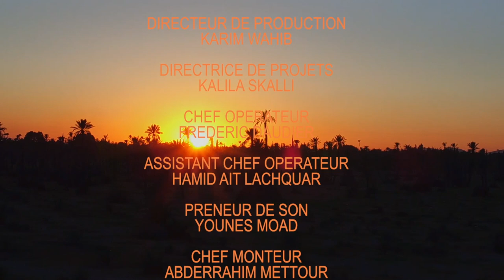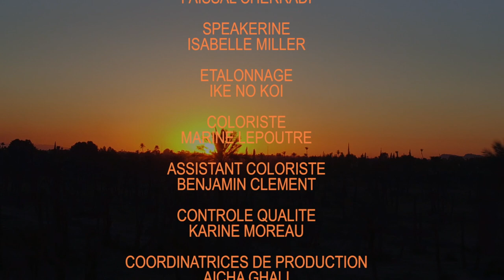LA RESTAURATION DES TOMBEAUX SAADIENS